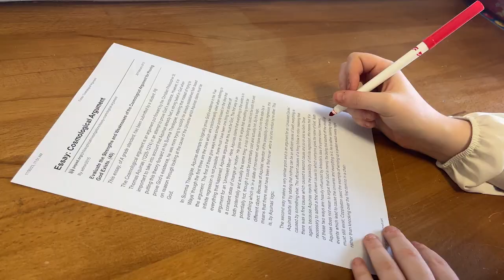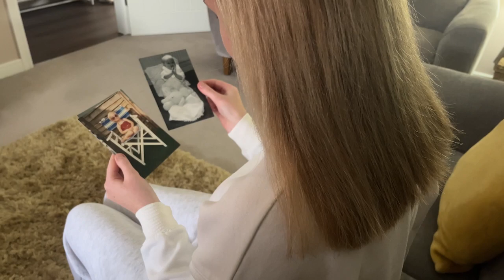Pamela Hart - Wish (Official music video)